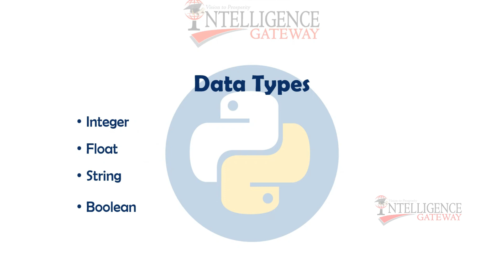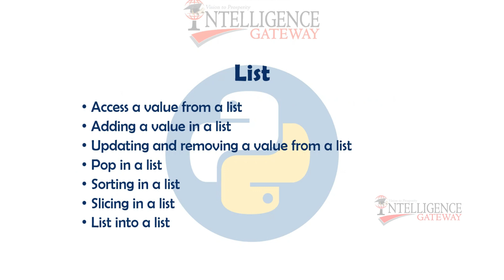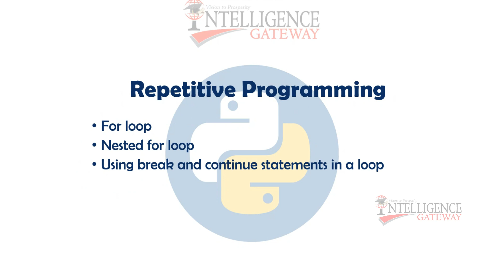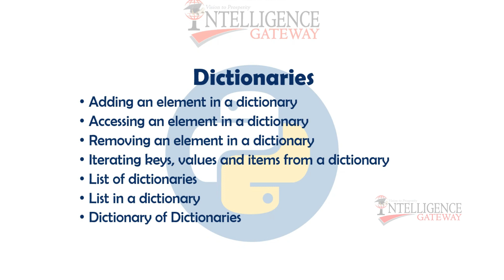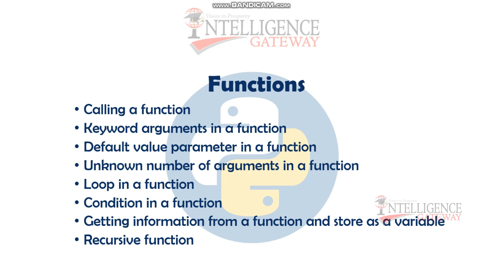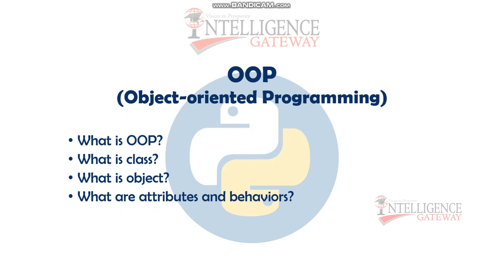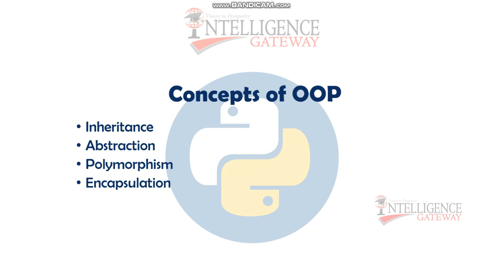Free Python Course for Beginners in Urdu | Python Course Outline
Learn Python, Python Introduction, Complete Python Course in Urdu/Hindi, Free Python Course

Python Complete Course Outline:
00:08:29 Lesson No.1 | Python | Introduction to Python
00:02:39 Lesson No. 2 | Python | History of Python
00:08:11 Lesson No. 3 | Python | Installation process of IDE
00:04:33 Lesson No. 4 | Python | Print Statement
00:03:49 Lesson No. 5 | Python | Comments
00:08:57 Lesson No. 6 | Python | Variables
00:03:42 Lesson No. 7 | Python | Data Types
00:04:14 Lesson No. 8 | Python | Type Casting
00:12:46 Lesson No. 9 | Python | Operators
00:05:11 Lesson No. 10 | Python | User Input
00:07:28 Lesson No. 11 | Python | Concatenation
00:07:23 Lesson No. 12 | Python | Conditional Programming: If And Else
00:12:28 Lesson No. 13 | Conditional Programming: If, Elif & Else 13
00:07:51 Lesson No. 14 | Python | Conditional Programming: Nested if
00:03:39 Lesson No. 15 | Python | List Introduction
00:06:54 Lesson No. 16 | Python | List: Access & Adding a value
00:04:39 Lesson No. 17 | Python | List: Updating and removing a value from a list
00:03:18 Lesson No. 18 | Python | List: Pop in a list
00:04:50 Lesson No. 19 | Python | List: Sorting in a list
00:13:49 Lesson No. 20 | Python | List: Slicing in a list
00:13:41 Lesson No. 21 | Python | List: List into a list
00:11:29 Lesson No. 22 | Python | Tuple
00:16:06 Lesson No. 23 | Python | Repetitive Programming: For Loop
00:08:40 Lesson No. 24 | Python | Repetitive Programming: Nested for loop
00:05:54 Lesson No. 25 | Python | Changing Case
00:04:50 Lesson No. 26 | Python | Dictionaries: Accessing & Adding an element in a dictionary
00:03:34 Lesson No. 27 | Python | Dictionaries: Removing an element in a dictionary
00:06:52 Lesson No. 28 | Python | Dictionaries: Iterating keys, values and items from a dictionary
00:06:41 Lesson No. 29 | Python | Dictionaries: List of dictionaries
00:06:30 Lesson No. 30 | Python | Dictionaries: List in a dictionary & Dictionary of Dictionaries
00:09:58 Lesson No. 31 | Python | While Loop
00:04:25 Lesson No. 32 | Python | Functions: Calling a function
00:03:55 Lesson No. 33 | Python | Functions: Keyword arguments in a function
00:06:00 Lesson No. 34 | Python | Functions: Default value parameter in a function
00:05:09 Lesson No. 35 | Python | Functions: Unknown number of arguments in a function
00:07:42 Lesson No. 36 | Python | Functions: Loop in a function
00:07:13 Lesson No. 37 | Python | Functions: Condition in a function
00:02:43 Lesson No. 38 | Functions: Function Return
00:03:18 Lesson No. 39| Python | Functions: Recursive function
00:18:34 Lesson No. 40 | Python | OOP (Object-oriented Programming)
00:10:56 Lesson No. 41 | Python | OOP: Inheritance
00:09:50 Lesson No. 42 | Python | OOP: Abstraction
00:12:00 Lesson No. 43| Python | OOP: Polymorphism
00:13:45 Lesson No. 44 | Python | OOP: Encapsulation
00:05:57 Lesson No. 45 | Python | Modules Part - 1
00:06:54 Lesson No. 46 | Python | Modules Part - 2
00:08:59 Lesson No. 47 | Python | Data Files Part - 1
00:10:09 Lesson No. 48 | Python | Data Files Part -2
00:18:50 Lesson No. 49 | Python | CSV Files
00:08:30 Lesson No. 50 | Python | JSON Files
00:07:55 Lesson No. 51 | Python | Exception Handling